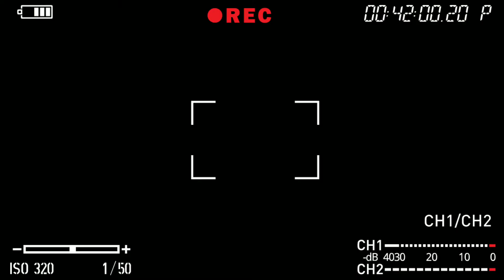เด็กใหมพึ่งจบ..หางาน Kinderpflegerin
เด็กจบใหม่ Kinderpflegerin ส่งใบสมัครหางาน kindergarten.. จัดเอกสารยังไงดี?
ทำงานมานานนม..วันนี้ตัดสินใจมีกลุ่มเป็นของตัวเองซักที😊😊
สวัสดีค่ะ อยากเชิญให้เพื่อนๆ ที่ทำงาน Kindergarten หรืองานที่เกี่ยวกับเด็ก..ไม่ว่าจะเป็น Kinderpflegerin หรือ Erzieherin มาร่วมแชร์ประสบการณ์การทำงานและการทำ  Angebot หรือ Ausarbeitung ต่างๆ เพื่อเป็นวิทยาทานและแนวทางแก่น้องๆรุ่นหลังๆ ที่อยากทำงานสายนี้ค่ะ😊
แต่!! อุ๊ ไม่ได้ชวนแค่ kinderpflegerin และ Erzieherin เท่านั้น ไม่ว่าจะทำงานในครัวที่ kita หรือ Tagesmutter, Kinderkrankenschwester หรือ Aupair ก็มาอยากชวนมาแชร์ประสบการณ์การทำงานกับเด็กกันนะค่ะ..😊😊

อุ๊ทำคลิปการฝึกงานและการทำงานใน kindergarten ไว้หลายคลิป..😊ฝากกดไลค์ กดติดตามช่องด้วยนะค่ะ😊😊